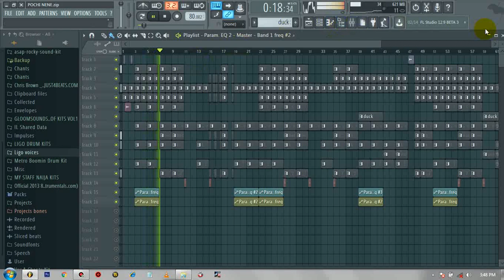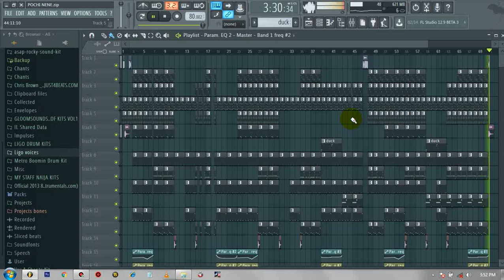Rayvanny_POCHI NENE | instrumental